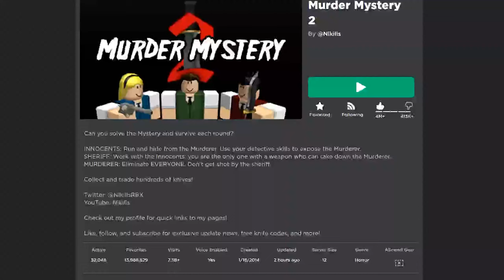Claiming the New DARTBRINGER Gun!